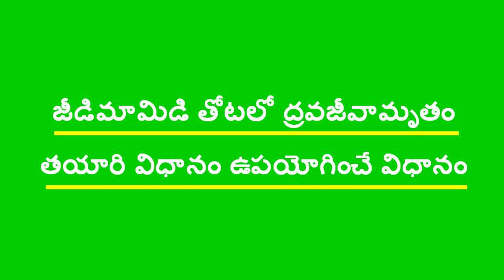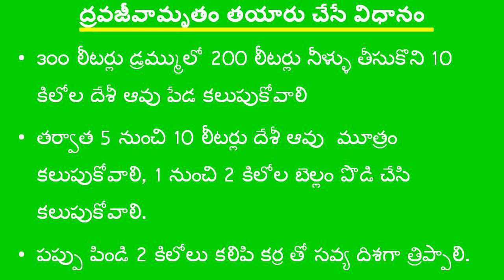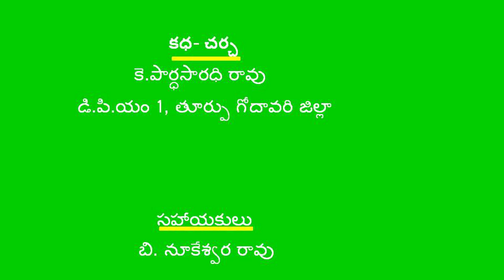ZBNF_Cashew_Dhravageevamrutham preparation and application_DOAC&DigitalGreen Trust_Andhra Pradesh